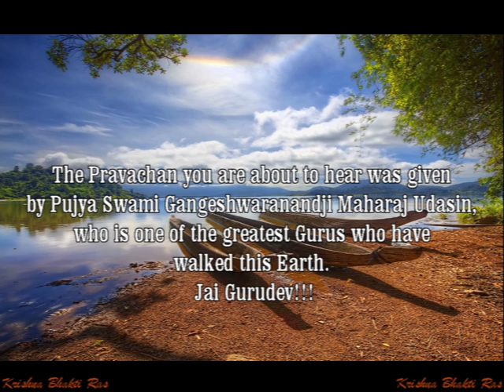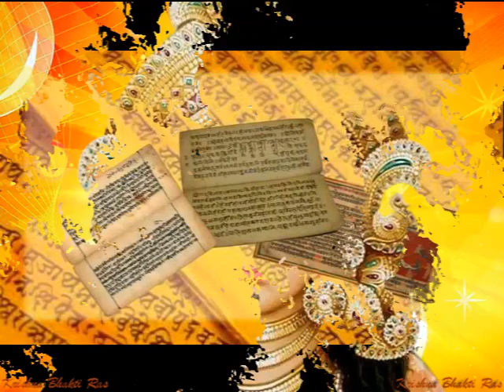Importance of Panchdev Upaasana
Swami Gangeshwaranandji inform thru Tale of Akbar-Birbal, the importance of Panchdev Upassana.